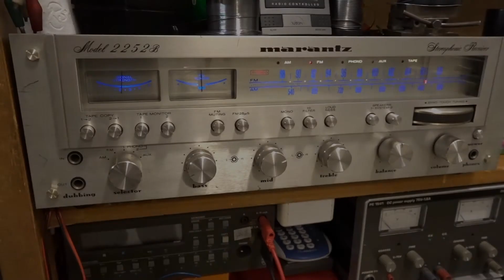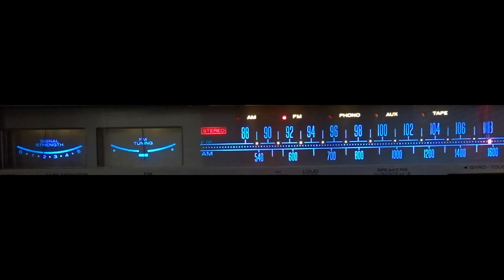FM band Scan analogue near Gooise Meren, The Netherlands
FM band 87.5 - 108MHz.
De-emphasis 50us.
Frequency step 100KHz.
Frequency deviation +/-75 kHz.
Stereo-multiplex.

10 Meters height indoor vertical dipole antenna.
Marantz 2252B receiver.